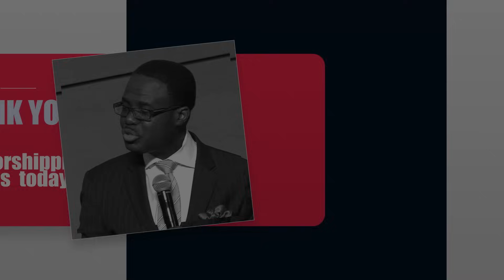Success Laws| Toye Ademola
Success is very eye-catching and no one wants to be a failure in life. In this message Pastor Toye teaches us the different ways to have success and how to maintain a successful lifestyle!

Would You Like To Give Your Life To Jesus? Please Click This Link, Fill The Form
Would You Like To Know More About Us?

Toye Ademola is the presiding pastor of Dominion International Center, a dynamic, fast-growing, multi-racial church. He is also an author and motivational speaker whose incredible passion is to see Christians truly enjoy the fullness of their God-given dominion authority. All through the year, he hosts the Dominion Lifestyle Conference, an inspiring weekend meeting where scriptural principles for success are taught and caught! Toye speaks regularly in churches and conferences around the world. He has held meetings in North and South America, Europe, Asia, and Africa